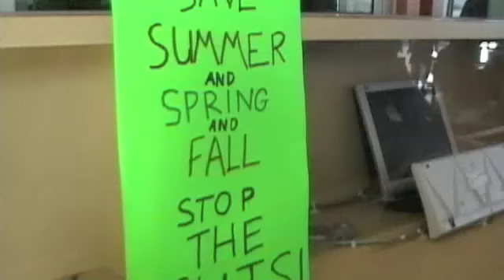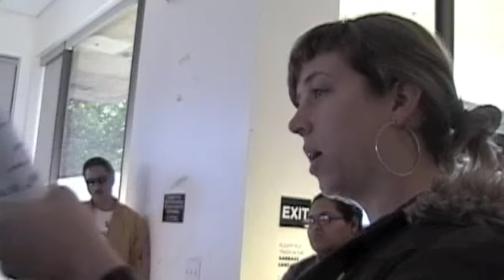city college protest fees hike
due to budget cuts
fees will go from 20 $ per unit to 60$ per unit
summer school will be eliminated
and no of classes will be reduced